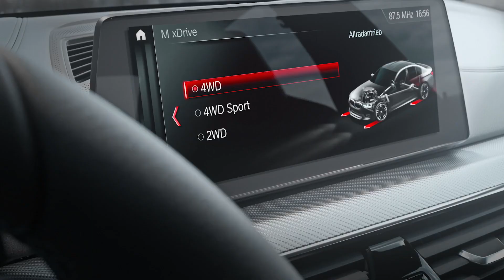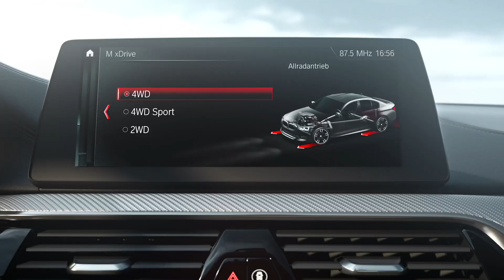Der neue BMW M5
Mit dem neuen BMW M5 (Verbrauch kombiniert: 10,5 l/100 km*; CO2-Emissionen kombiniert: 241 g/km*) beschreitet die BMW M GmbH neue Wege: Erstmals kommt in der High-Performance-Limousine der Allradantrieb M xDrive zum Einsatz. Damit stößt der BMW M5 in neue fahrdynamische Dimensionen vor und gewinnt zudem an Alltagstauglichkeit unter allen Fahrbedingungen. Gleichzeitig setzt er konsequent die Tradition des 1984 mit dem ersten BMW M5 initiierten Fahrzeugkonzeptes einer luxuriösen viertürigen Business-Limousine mit Rennstrecken-Potenzial fort.